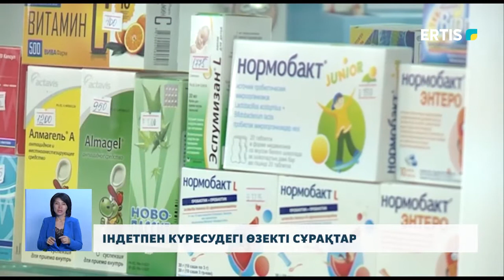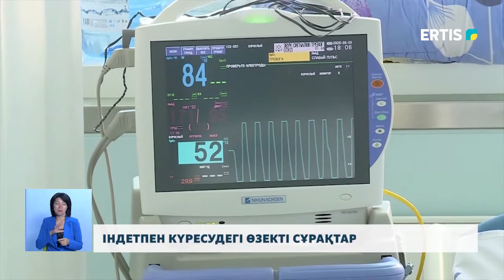ІНДЕТПЕН КҮРЕСУДЕГІ ӨЗЕКТІ СҰРАҚТАР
Қазақстан аумағына дәрі-дәрмек заттарын әкелу процедурасы жеделдетілді. Бұл туралы Нұрсұлтан қаласындағы Орталық коммуникациялар қызметінде өткен онлайн баспасөз мәслихатында айтылды. Коронавирустық инфекциямен күрестегі өзекті сұрақтарға, Денсаулық сақтау министрі Алексей Цой мен вице-министр Ажар Гиният жауап берді.